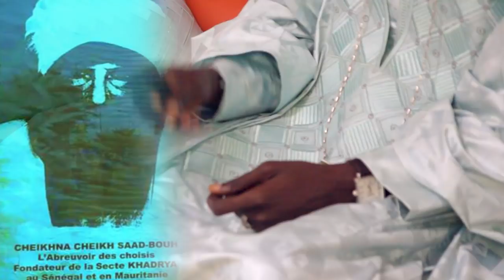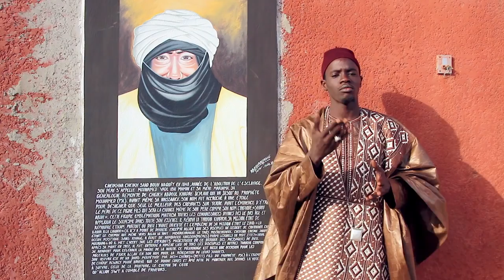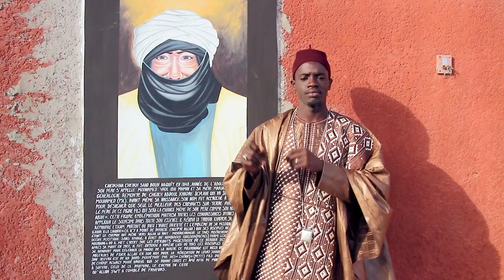Cheikh Sidaty Gueye - Borom ANSAR